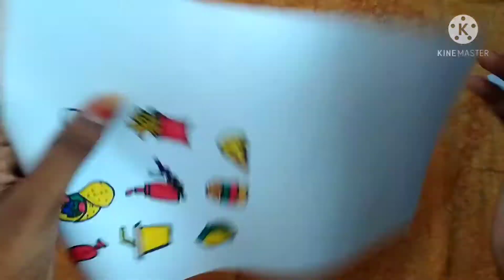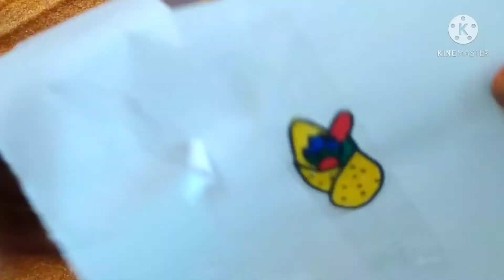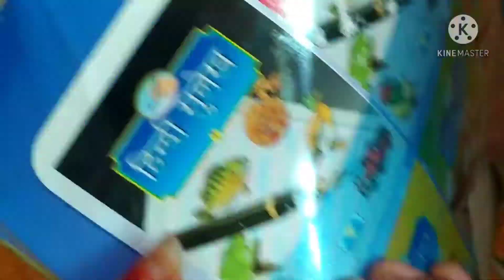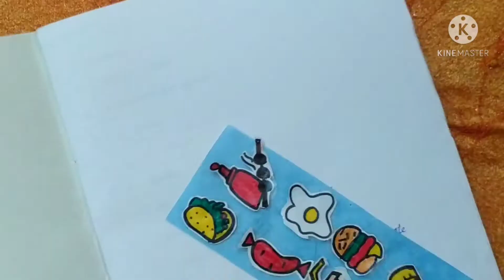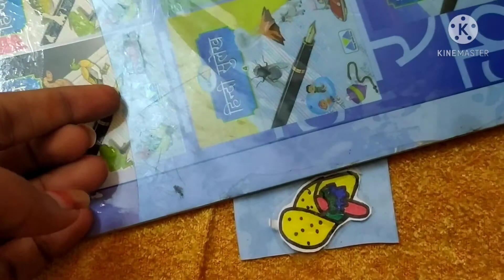Diy Home made Stickers||in tamil ||Cw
With lotsssssssssssss of luv